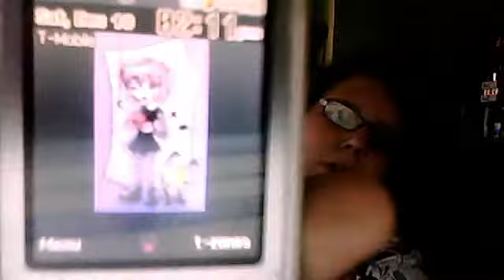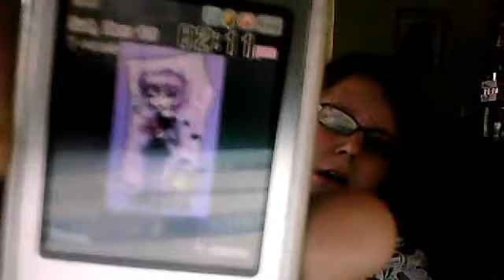gummy bear vlog